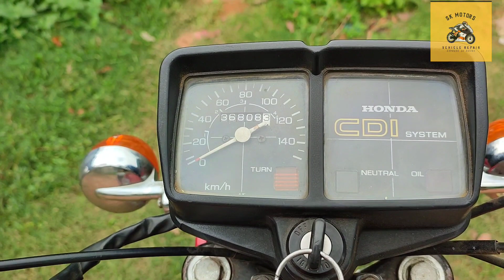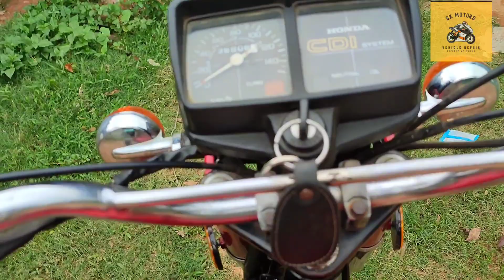HONDA H100s cdi বিক্রি করা হবে সুন্দর একটি বাইক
যোগাযোগের ঠিকানা টাঙ্গাইল সখিপুর কালিয়া  আমার ফোন নাম্বার  এ নাম্বারে যোগাযোগ করলে গাড়িটি পাবেন  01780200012